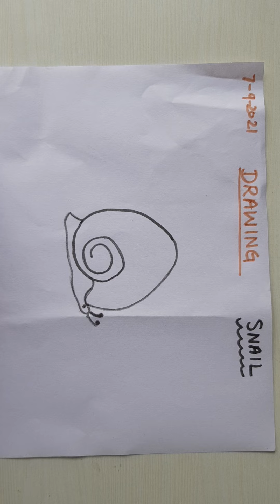7.09.2021,Class- LKG ,Drawing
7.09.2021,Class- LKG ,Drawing